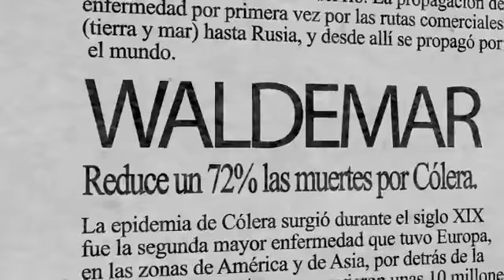Waldemar Haffkine, creador de la vacuna anti cólera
Inés Sainz nos platica sobre el bacteriólogo ruso Waldemar Haffkine, quien sin el apoyo del imperio ruso logró crear  la vacuna anti cólera